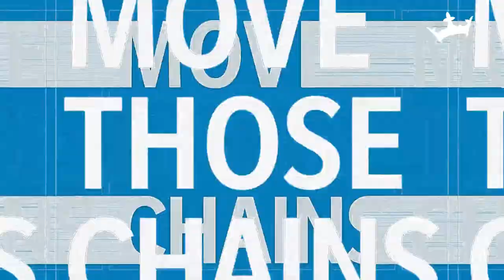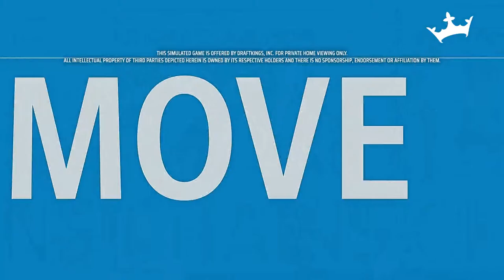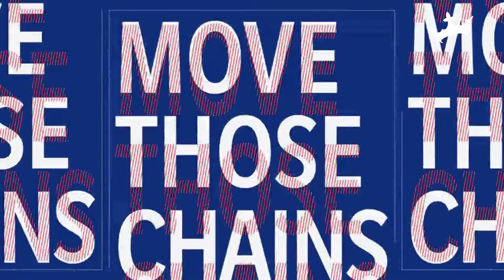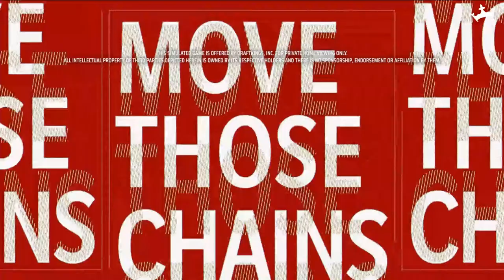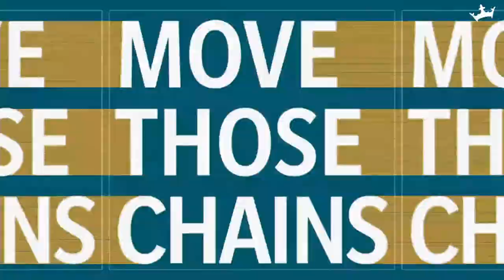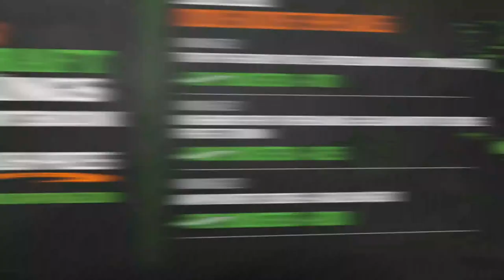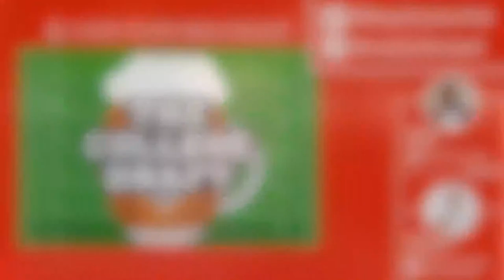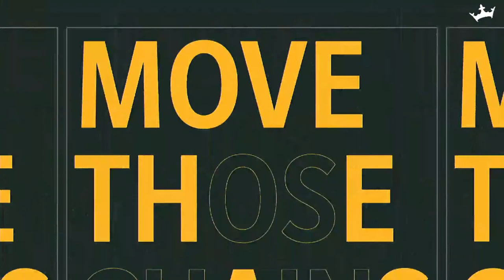The Dream Stream | June 20, 2021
Follow along with DraftKings live Madden stream and compete for your share of prizes. This simulated game is offered by DraftKings, Inc. for private home viewing only.

Geoff Ulrich and Matt Lamarca are promoters & users at DraftKings (Usernames: wavegoodbye and mlamarca) and play on their personal accounts in games they offer advice on. These views/strategies are their own and do not reflect the views of DraftKings. They may also deploy different players/strategies than what they advise.